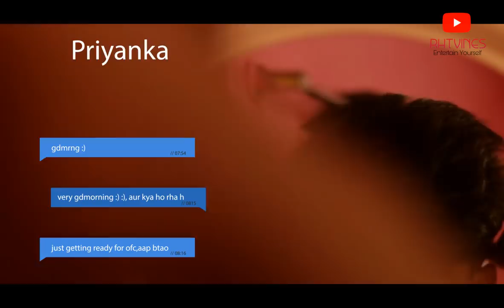MISTAKE -छोटी सी भूल By RHTvines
its a short funny love story,watch out and enjoy
Cinematographer : suhas kale